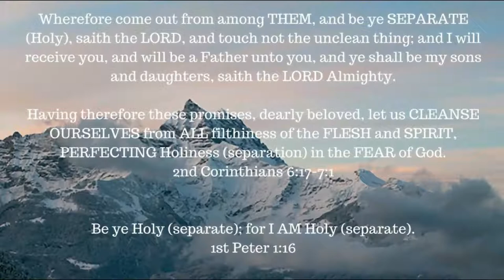ONE A DAY for the soul -- 12-23-17 -- Romans chapter 7